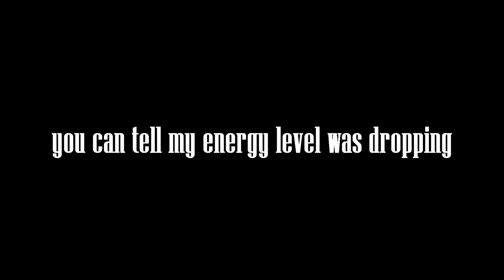CONFRONTING RAIS | DYING LIGHT #5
Ladies and gentlemen welcome to another dying light video!
Feedback is as always highly appreciated!